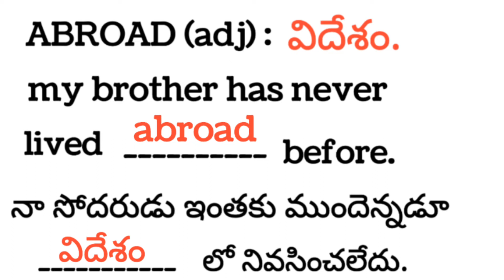EasyEnglish in తెలుగు, usage of key words daily (2),Abroad & Absence. 👍like & please subscribe.